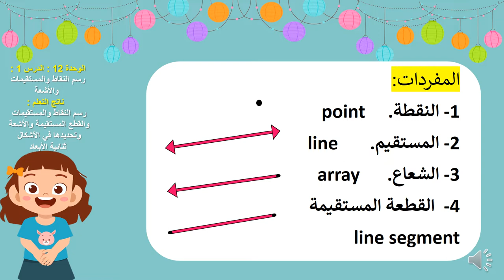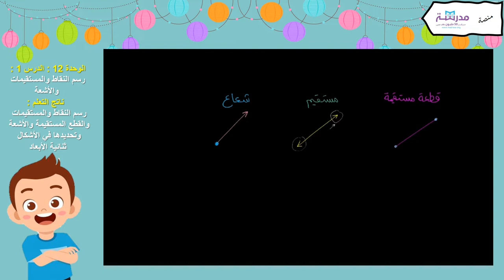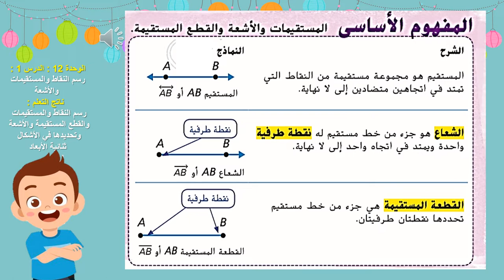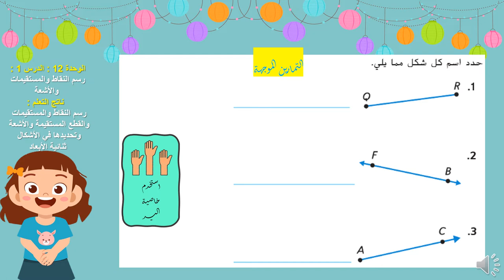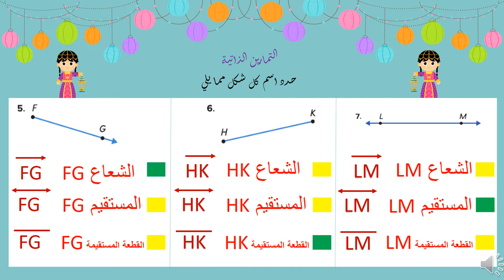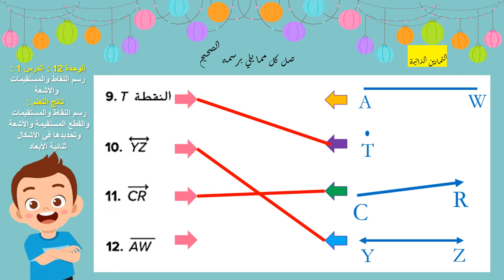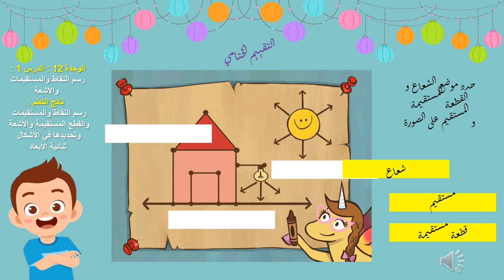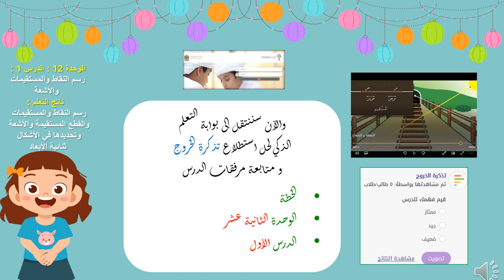درس رسم النقاط والمستقيمات والأشعة -صف رابع